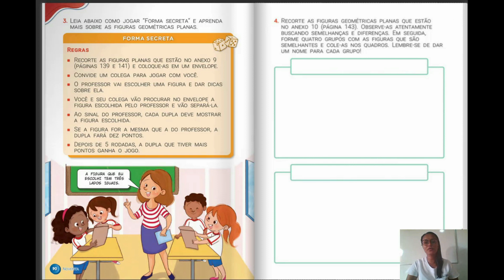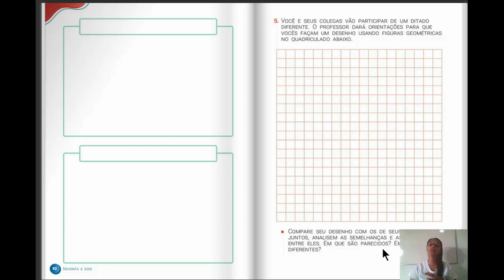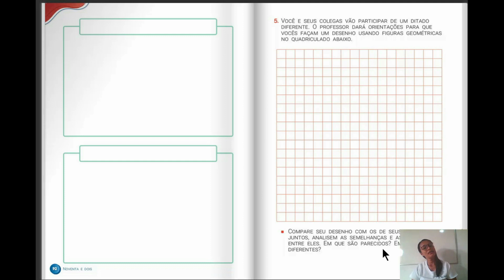Dia 17/06 - 1º ano - 1ª aula - Matemática